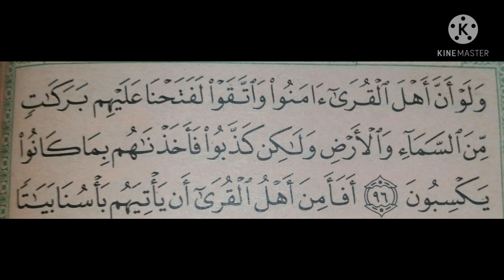الايه رقم ٩٦سوره الأعراف بصوتي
الايه التاسعه من الجزء التاسع
كل يوم ايه خلال شهر رمضان